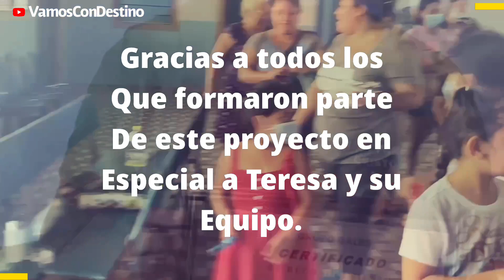Regalando sonrisas a los ninos El Salvador | Santa Rita, Chalatenango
Regalando sonrisas a los ninos de El Salvador en Santa Rita, Chalatenango. Los ninos son el futuro de El Salbador. Los ninos atraviesan momentos deficiles por el mal tiempo. Por eso en este video le llevaremos unos momentos de alegria a estos lindos ninos de Pierdas Gordas en Santa Rita Departamento de Chalatenango.

 Gracias por ser parte de esta familia que crece dia a dia.

Reto: Llegar a 1,000 subs antes que se acabe este ano 2020.

Youtube es una plataforma inmensa, y no es casualidad que hayas cruzado por este canal no lo crees tu? Todo es por algo y no te arrepentiras!

Vive la historia que quieres contar! Y mucho mas! Viaja con nosotros al destino que Dios nos presente como son los viajes, comida, conocer lindas personas que podamos aprender de ellos, attraciones y mucho mas!

Vamos Con Destino!!! Hasta la proxima si Dios quiere. Bendiciones.